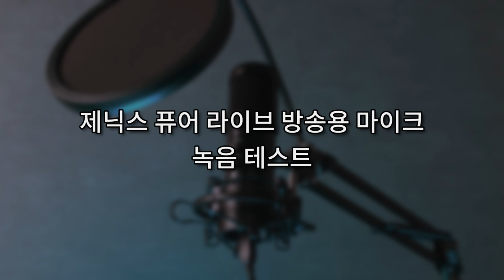제닉스 퓨어 라이브 방송용 마이크 녹음 테스트